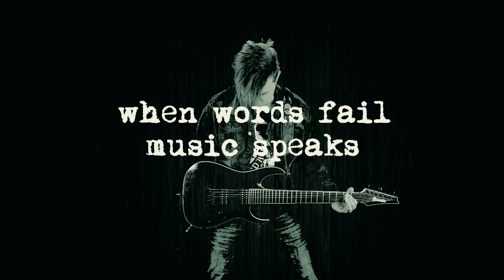Deep Purple - Perfect Strangers - Band Cover Feat. Peter James Goodman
Mixed and mastered by Michal Krol